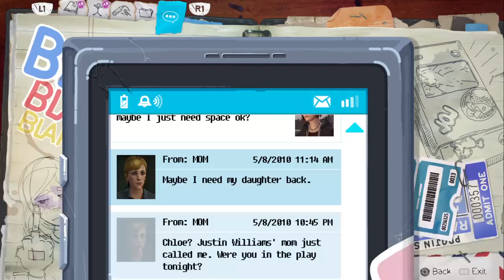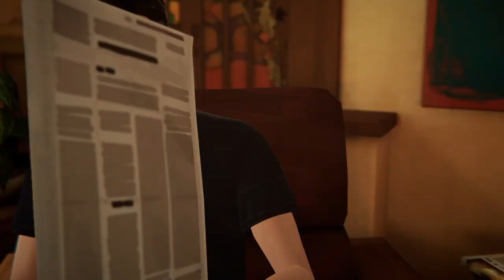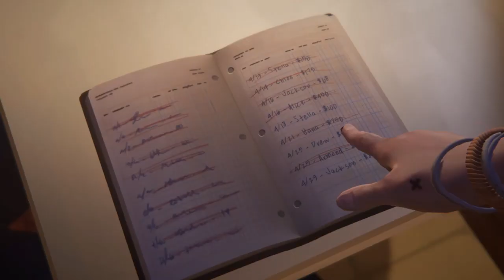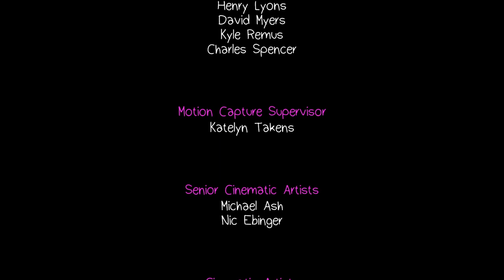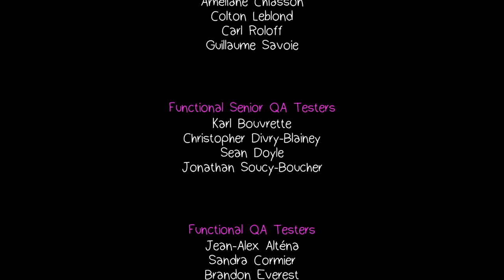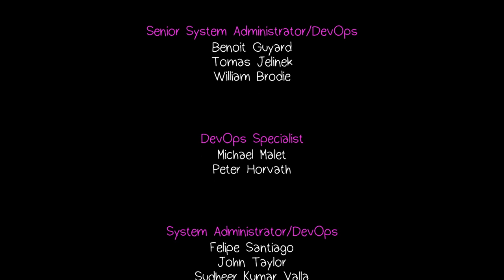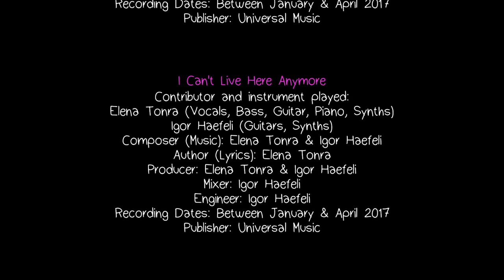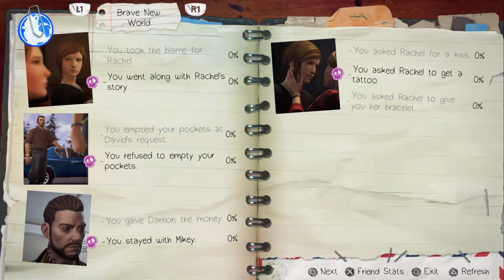Life is Strange: Before the Storm Part 11 Rachel's Mom